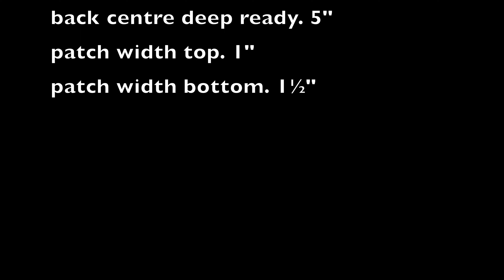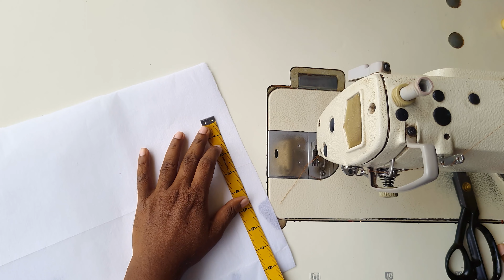tailoring beginners easy method patchwork blouse design || patch work blouse design style Manjula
tailoring beginners easy method patch work blouse design || simple patch work blouse design cutting and stitching very easy method  by Manjula sfd

Hello viewers welcome to @manjulasfd